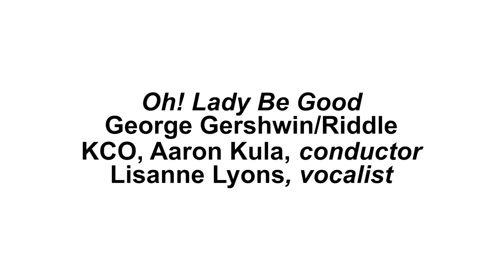Oh, Lady Be Good!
Guest vocalist Lisanne Lyons sing "Oh, Lady Be Good!" during the Klezmer Company Orchestra's Spirit of America Concert, June 28, 2015.